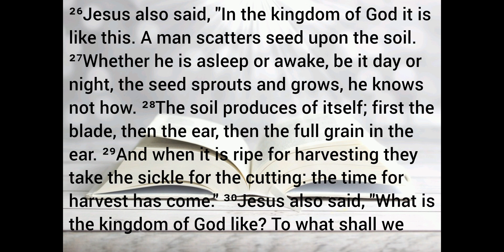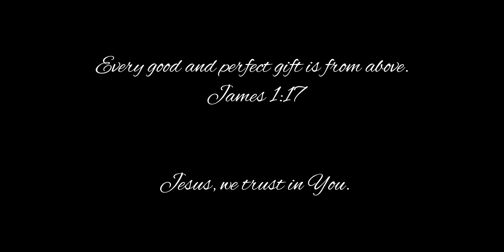The Gospel for Today ~ January 26, 2024 ~ Friday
It's boundless to start and end our day with our omnipotent, omnipresent and omniscient God. Everytime we open our eyes each morning, we get to see God's undying LOVE for us. For everyone, young and old, and for those attending Holy Mass everyday, isn't it awe-inspiring to read the Holy Gospel in advance?

♥︎ The world would be a nicer place if everyone had the ability to LOVE as unconditionally as a dog. ~M.K. Clinton

♥︎ Let the morning bring me word of Your unfailing LOVE, for I have put my trust in You. Show me the way I should go for to You I entrust my life. ~ Psalm 143:8

♥︎ But ask the beasts to teach you, the birds of the air to tell you, the plants of the earth to instruct you, the fish of the sea to inform you. ~ Job 12: 7-8

♥︎ Every good and perfect gift comes from above, from the Father of Light, in whom there is no change or shadow of a change. ~ James 1: 17

Get your daily dose of gospel readings, God's Word and spiritual inspiration 📖

Photos:
Shepherd Jesus Christ lovingly caring for a missing lamb during sunset by freepik
Holy Bible by pixabay
2024 Dawn Sunlight Road by pixabay
Puppy as 'Dusk Theo C.B.'

Scripture:
Christian Community Bible